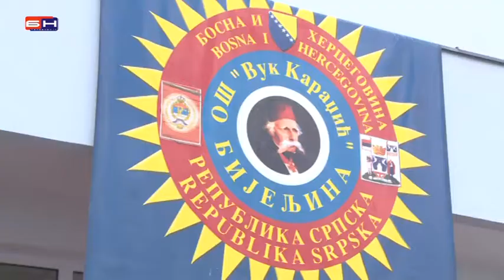Bijeljina - Otvaranje skole Vuk Karadzic na Ledincima